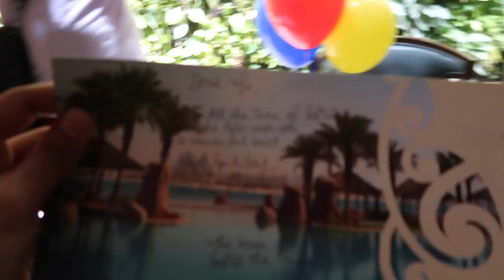GIRL ALONE IN THE OCEAN !!!